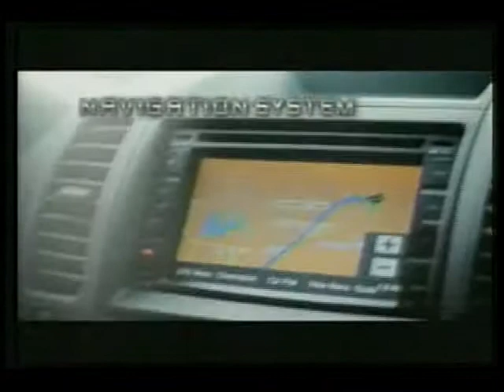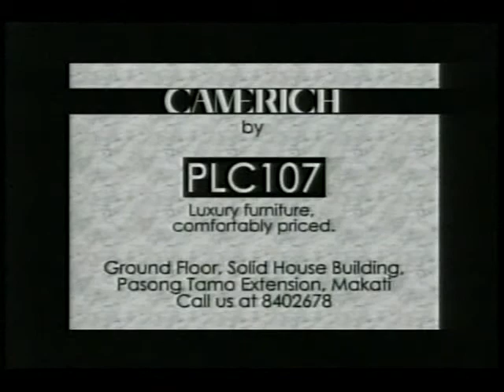IBAAN BATANGAS -FYI EPISODE APRIL 16, 2012 EPISODE (PART 2)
SEMANA SANTA 2012 OF IBAAN BATANGAS,
FEATURING : SAYAW NG PAGDAGIT 2012 WITH KARMELA VILLANUEVA, STANLEY BRAYNEL PURAL AND MAR CHRISTOPHER LOPEZ ALSO FEATURING AT PAGDAGIT 2012.